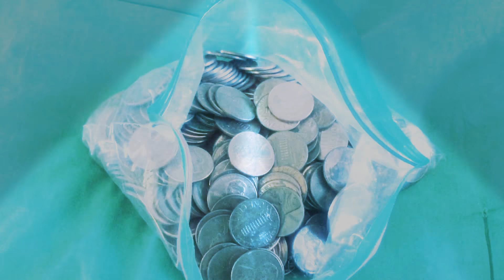Being Broke Doesn't Have to Hurt, Honestly